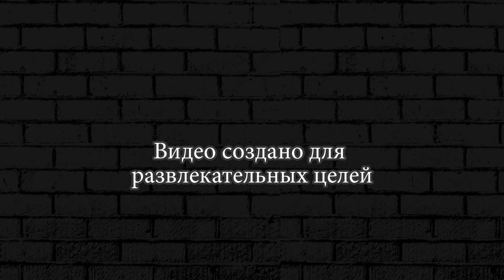The Walking Zombie 2 ► 28 Ремонт РАДИО